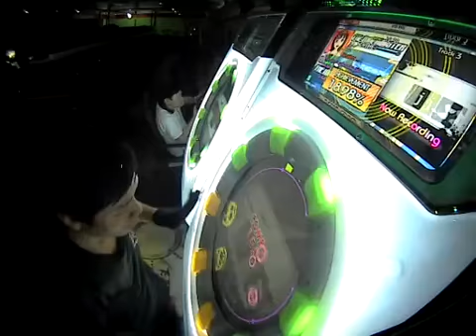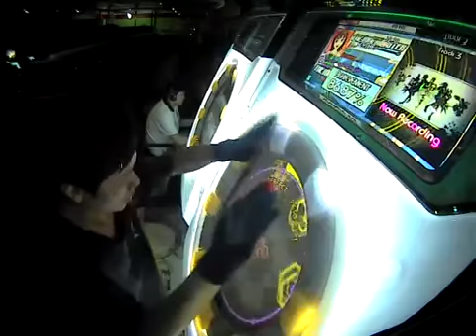【maimai】D_SCYTHE 03/26 17:23 脳漿炸裂ガールMaster 97.17%